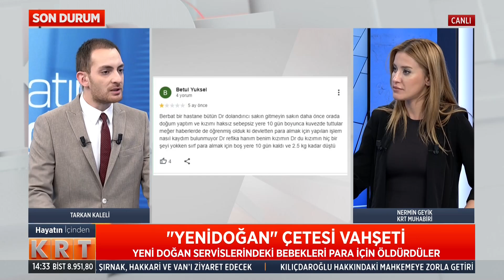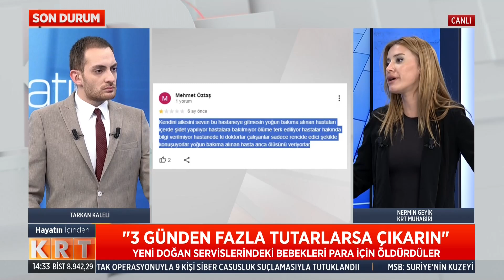BEBEKLERİ HASTA GÖSTERİP PARA ALDILAR I YENİ DOĞAN SERVİSLERİNDEKİ BEBEKLERİ PARA İÇİN ÖLDÜRDÜLER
Özel hastanedeki yoğun bakım ünitesine yatırılan 12 bebeğin ihmalden ölmesine neden olan çete hakkında iddianame hazırlandı. 47 şüphelinin yer aldığı iddianamede Doktor Fırat Sarı'ya 266 yıl hapis cezası istendi. Mehtap S. ile örgüt üyesi şüpheli Hasan Basri G. arasında yapılan görüşmede, Hasan Basri G.'nin “Mehtap çocuğu öldür, 50 satürasyonlu çocuk mu olur" dediği, hemşire Mehtap S.'nin ise “Öldüreceğim de öldürsem de bir dert biliyorsun yani" dediği anlaşıldı.

KRT Muhabiri Nermin Geyik Tarkan Kaleli ile Hayatın İçinden programında Yenidoğan Çetesine ve son duruma ilişkin detayları aktardı

Frekans ve kanal bilgileri:

Digiturk 62.
Kablo TV 73.
D-Smart 147.